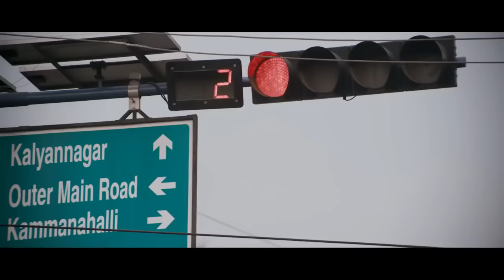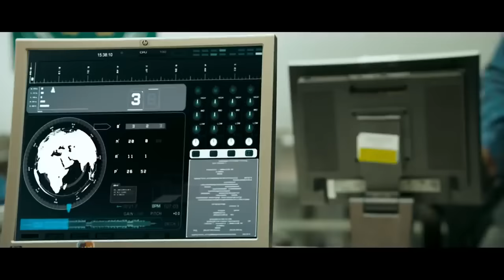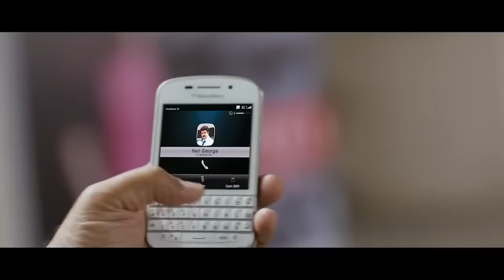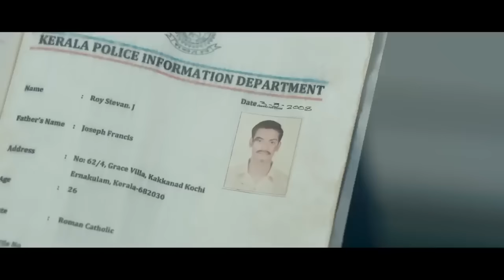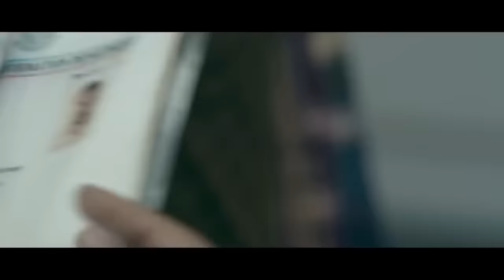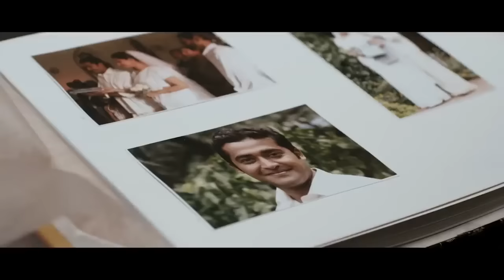Silence - New Full Hindi Movie | Mammootty, Anoop Menon, Pallavi Purohit, Joy Mathew | Full HD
Presenting Mammootty, Anoop Menon, Pallavi Purohit, Joy Mathew starrer SupetHit thriller movie "Silence", Directed by V. K. Prakash.

Synopsis:
Soon after Arvind, a successful lawyer, is appointed as judge, he gets anonymous calls that threaten the safety of his family. He then enlists the help of an IPS officer to unravel the truth.